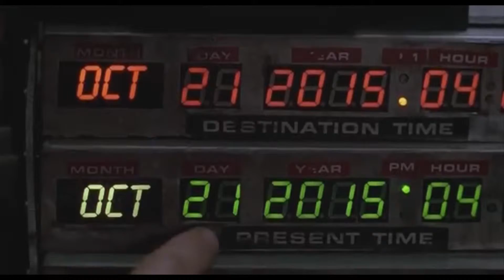Welcome Back to the Future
This is a news package I shot and co-wrote for the "day Marty and Doc traveled to 2015." This aired on Ten on 10,  an entertainment news show on TV-10 at Illinois State University. I had a lot of fun putting this together, as a massive fan of the Back to the Future Franchise!